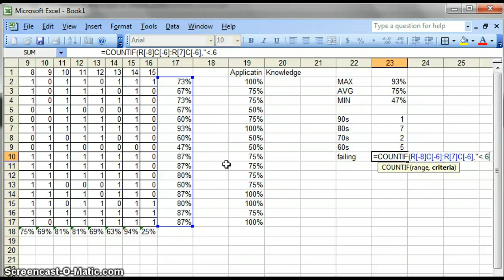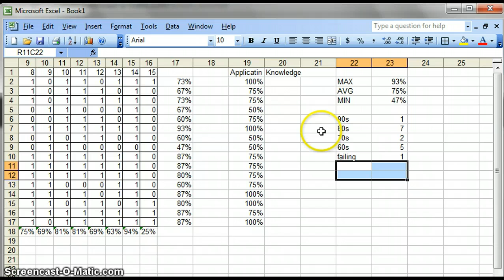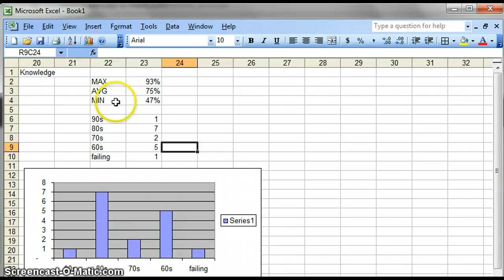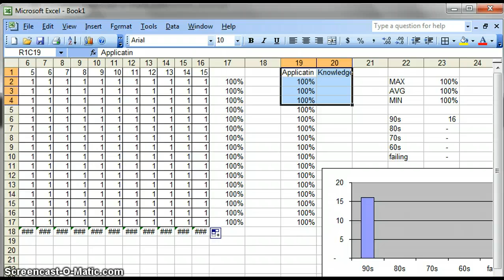Data Analysis for Teachers Using Excel (Part 2)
Examinating data analysis possibilities for tests, quizzes, asessments in general.  This explores ways to look within data for certain averages and how tog et classwide statistics.